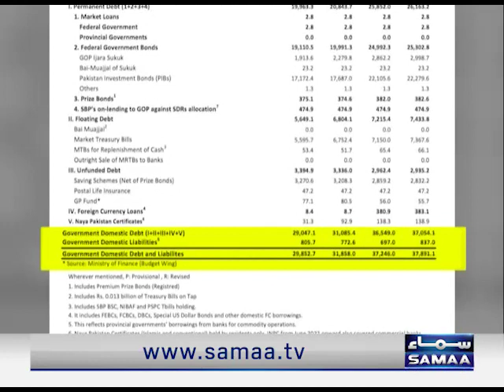نوازشریف کیخلاف فیصلہ کیسے ہوا؟پیچھے کون سی قوتیں تھیں؟تہلکہ خیز انکشافات